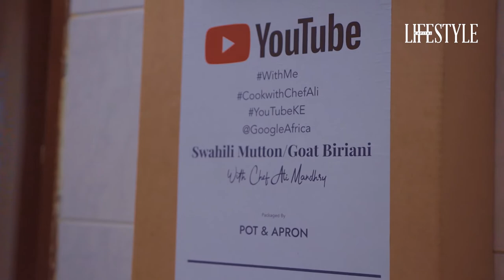Recipe: Making Mutton Biryani with Chef Ali Mandhry for Eid Al Adha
Eid al Adha, also known as the ‘feast of the sacrifice’ is the second of two Islamic holidays meant to honour Ibrahim for his willingness to sacrifice his son Ishmael as an act of obedience to Allah.

A lot of love, time and hard work goes into preparing all the traditional dishes made on this day and with mutton as the main attraction of this celebration,we prepared Chef Ali Mandry’s delicious swahili mutton Biryani.

98.4 Capital FM
93.0 Western Kenya
98.5 Nakuru and Nyeri
104.5 Malindi
102.7 Garissa
103.9 Meru
106.5 Kitui
104.9 Voi